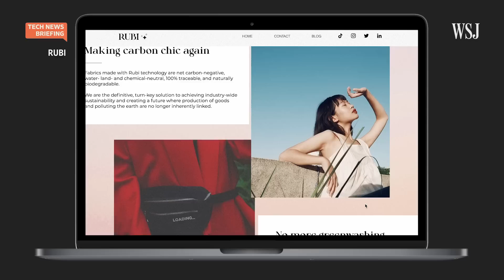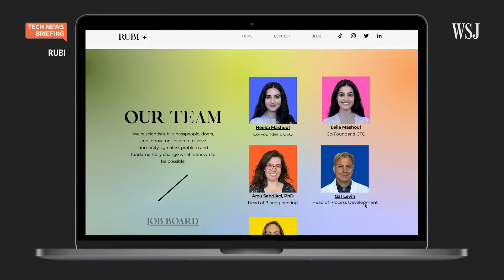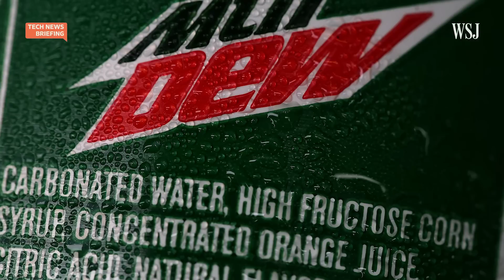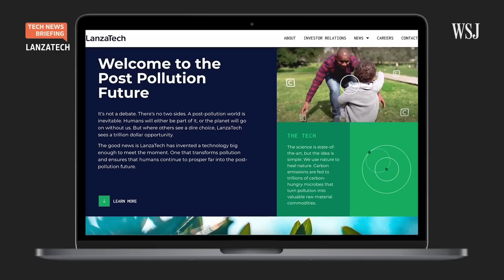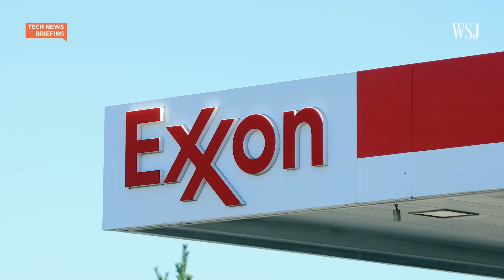Carbon Transformation Tech: Clothes Made of CO2? | WSJ Tech News Briefing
A small group of so-called carbon transformation companies are gaining traction with investors by turning carbon captured from factories and the air into things like textiles to make clothing.

But can startups such as Rubi change ingrained supply chains like those in the fashion industry? And how difficult will it be to make these types of tech work at scale while still getting the environmental benefits?

The Wall Street Journal’s Zoe Thomas hosts this special episode of WSJ Tech News Briefing looking into new climate tech.

Photo: Kamil Krzaczynski/Agence France-Presse/Getty Images